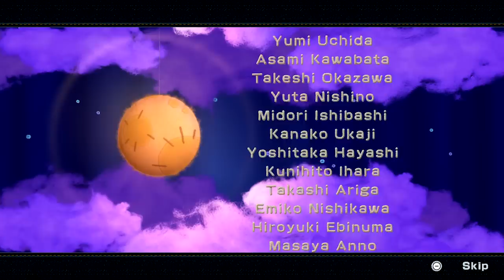Yoshi's Woolly World – Episode 35 [Finale]: One Big Baby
We venture to save our last remaining friends from Bowser's Castle!